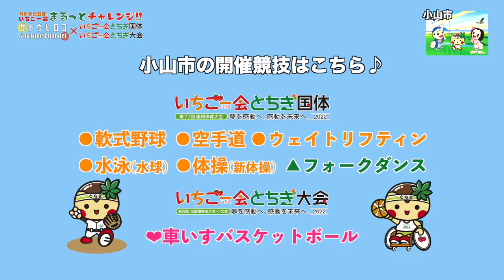07小山市【車いすバスケットボール体験レポ!!】『いちご一会とちぎ国体とちぎ大会競技レポート』〜サトウヒロコのまるっとチャレンジ!!〜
07小山市
【車いすバスケットボール体験レポ!!】

今回ご紹介するのは車いすバスケットボール！！
アイスホッケーは地元のチームアイスバックスの応援なんかで見たことはあったけど、
もちろん体験するのは初めて！
まず最初にお伝えしたいのは、今回ご紹介する競技の中で1、2を争うほどの
超ハードワークなスポーツでした！
どことなく格闘技観戦をしている時と近い感覚になりました。
そして、パラリンピック出場選手だらけ！！！！！
純粋にバスケが好きなバスケ少年や少女は、アスリートとして活躍するまでに、並々ならぬ努力あってこそなんだろうなと…心打たれました。

ちなみに動画でやってるシュートは、何回かやらせていただいた中で、一番とんなやつw
腕の力だけでボールを上に上げるのももちろんですが、落下地点を計算してシュートしなければならないというのがとても難しい！後根本的なところで、車椅子うまくこげん！
世界トップクラスの試合がこんな間近でみられるチャンスはなかなかない！
ぜひ会場へ訪れてみてください！注目選手だらけよ！
あれ…会場って入れるのか？？

1話づつ国体の競技体験動画をアップしていくので、楽しみにしていてね！

＊＊リンク＊＊
■サトウヒロコリンク